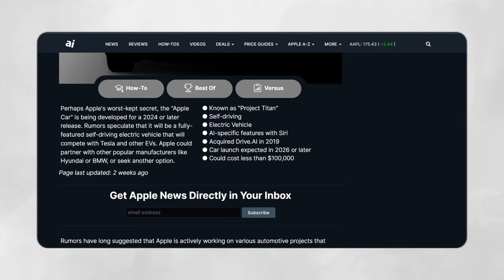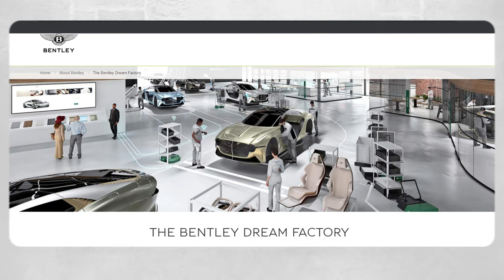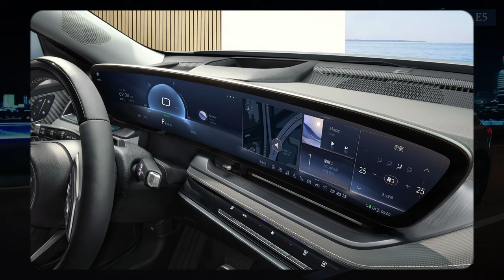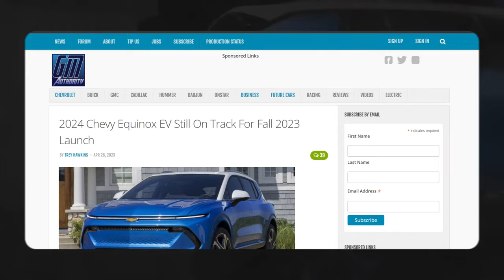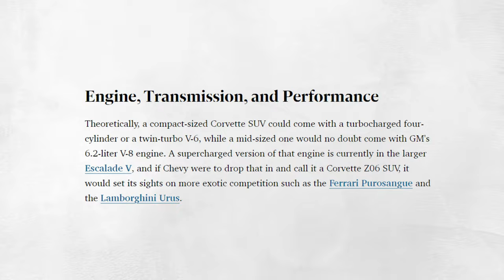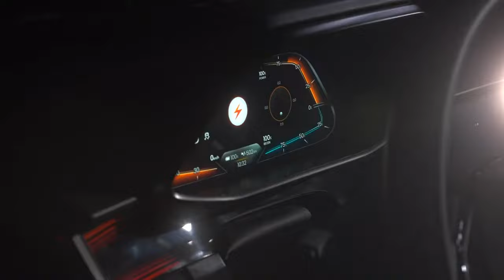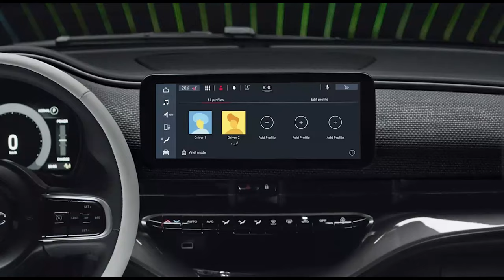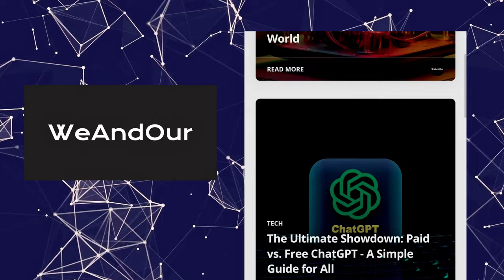Mind blowing Future Electric Vehicles in 2023-2025! | part 1 | WeAndOur Auto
Join us as we take a futuristic ride into Mind-blowing Future electric vehicles, exploring some of the most awaited models to hit the roads in 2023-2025. From Chevrolet's bold Corvette EV SUV to Fisker's stylish Ocean, these upcoming EVs are the epitome of innovation and sustainability. Prepare to be amazed by the cutting-edge features and top-tier performance these EVs promise.